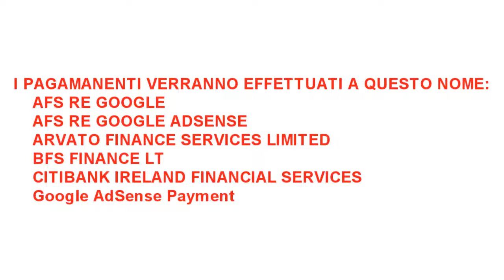CARTE DI CREDITO ACCETTATE PER GOOGLE ADSENSE